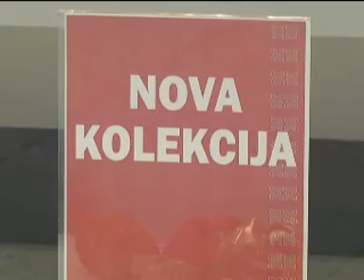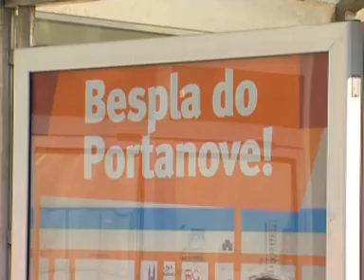Vijesti iz Portanove - Proljeće je došlo u Portanovu